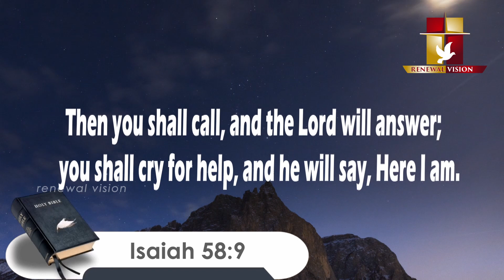Prabhatha Vandanam | 12 OCT 2021 | Renewal Retreat Centre , Bengaluru.